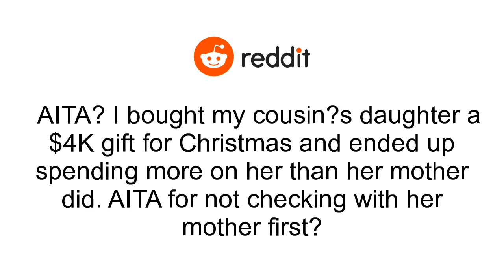AITA? I bought my cousin’s daughter a $4K gift for Christmas and ended up spending more on her than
I happened to marry into a family with an insane amount of money. More than they know what to do with, quite honestly. I spent approx. $15k per child for my three children for Christmas, which I am immensely grateful to be able to spend on them. I also donated the same amount to a charity of each child’s choice, as well..My mom’s side has a rule that we only get each other Christmas gifts if we will be seeing each other that year on Christmas day. (For cousins with children, we get the kids gifts rather than their parents.) My mother hosted this year and about ten of my cousins and their children were coming. I bought each of my cousin’s children something unique, not really thinking about the price, but more what I think they would like..My cousin (35M) has a fourteen year old daughter. She is the result of a one night stand, so most of us in the family have only met her mother a handful of times and for only a few minutes. My daughter is also fourteen and two parts of her Christmas day gifts were a Cartier Love Ring and a YSL purse. I bought the same for my cousin’s daughter, as they are very close and I thought she’d really like it..My cousin’s daughter excitedly facetimed her mother to show her the gifts that I bought her and upon ending the facetime, called my cousin very upset. She said that I spent more on her daughter for Christmas than she had and was livid with me..I genuinely didn’t think about the cost of the gifts, just more what I think a fourteen year old girl would really like, especially considering I have a fourteen year old daughter myself and know what they like..My cousin’s daughter’s mother is really upset with me because she feels I made her look bad to her daughter, but I only ever intended on getting her daughter gifts I thought she’d like. AITA?